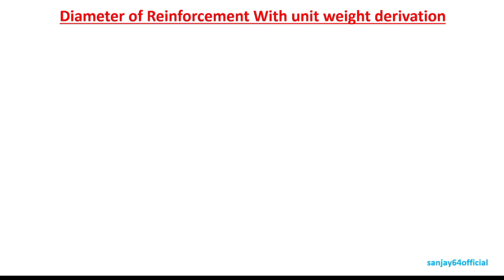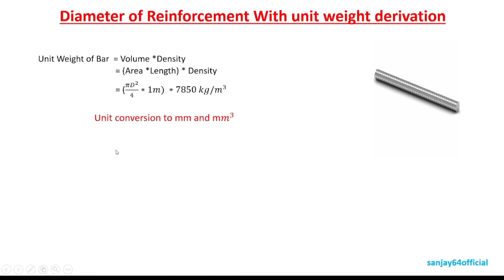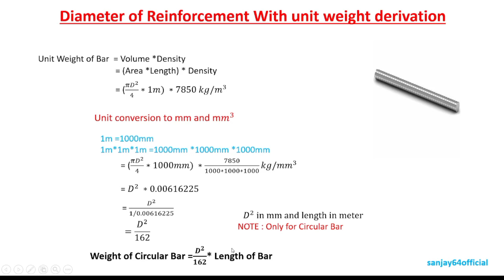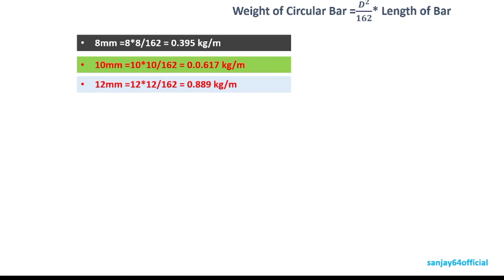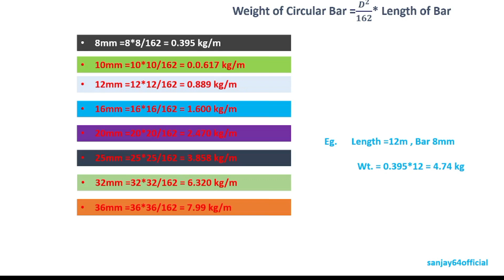Steel Bar Weight Calculation | Steel Weight Formula derivation| Weight of 8mm, 10mm, 12mm Steel Bar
Steel Bar Weight Calculation | Steel Weight Formula | Weight of 8mm, 10mm, 12mm, 16mm Steel Bar

Steel bar weight calculation easy method
Formula = d2/162
Where, d = dia. of steel bar in mm
For example,
Unit weight of 8 mm dia steel = (8 x 8) / 162 = 0.400 kg/m
10mm (10 x 10)/162 = 0.610 kg/m
12 mm = (12 x 12) / 162 = 0.890 kg//
16mm = 16 x 16/1621.58 kg/m
20 mm = 20 x 20/162 = 2.46 kg/m
25 mm = 25 x 25/162 = 3.85 kg/m
For example, if length of 8 mm is 12 m
Total Weight of steel bar = unit weight of 8 mm bar (0.400) x length of bar = 0.400 x 12 = 12.4 kg/m
 how calculate weight of steel bar weight of steel bars
calculation of weight of steel bar
weight of steel bar formula weight of 16mm steel bar
how to weight of steel bar weight calculation of steel bar
What is D2/162 and D2/533 in Steel | Derivation For Unit Weight Of Reinforcement Formula :
D2/162
8 mm (8x8)/162=0.395 kg/m
10 mm (10x10)/162=0.617 kg/m
12 mm (12x12)/162=0.889 kg/m
16 mm (16x16)/162= 1.600 kg/m
20 mm (20x20)/162= 2.470 kg/m
25 mm (25x25)/162= 3.858 kg/m
32 mm (32x32)/162= 6.320 kg/m
36 mm (36x36)/162=7.99